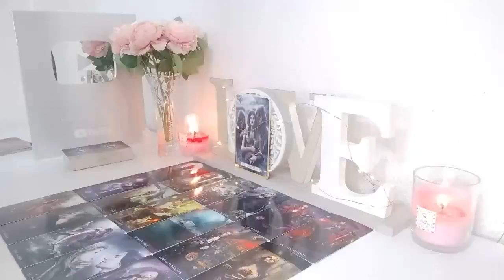LEO DON'T DO IT❗️U WANT THEM AND THEY WANT YOU JUST AS BAD🤷‍♀️ IT'S UR SOULMATE, THEY WANT..❗️